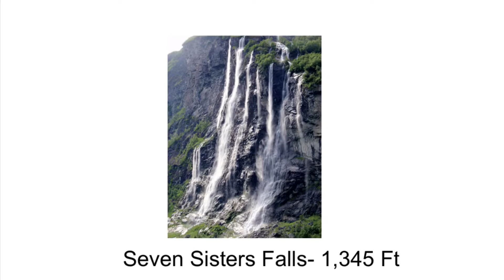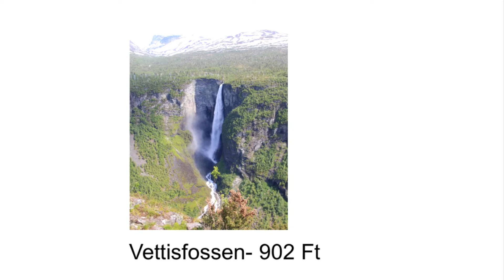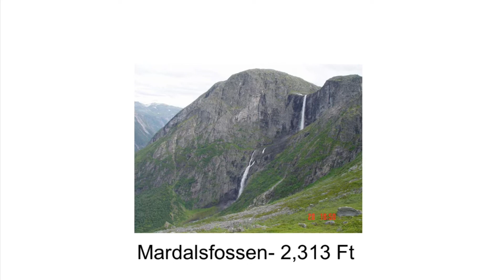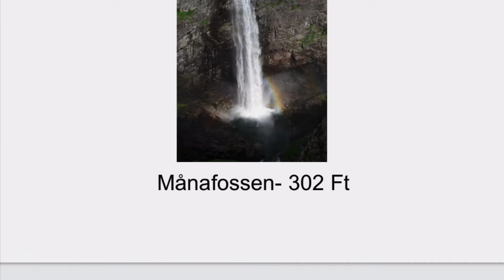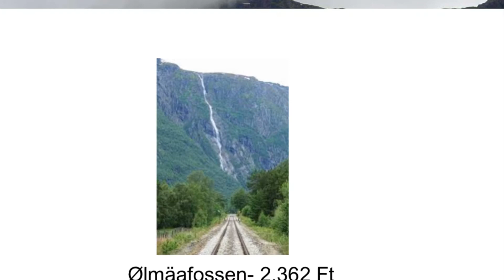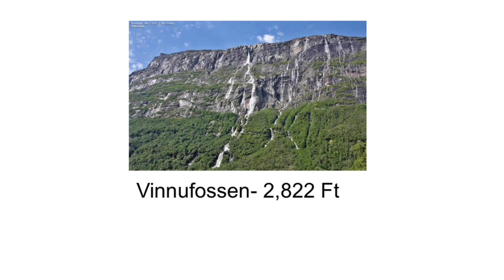Waterfalls In Norway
Here are a lot of waterfalls in Norway! Norway is a beautiful country and has many beautiful Waterfalls!!
Waterfalls Included...
Vøringfossen
Låtefossen
Seven Sisters Falls
Langfossen
Steinsdalsfossen
Vettisfossen
Mardalsfossen
Kjelfossen
Månafossen
Skrikjofossen
Ølmäafossen
Dontefossen
Mongefossen
Vinnufossen
Bålaifossen

Langfossen is my personal favorite for this list!